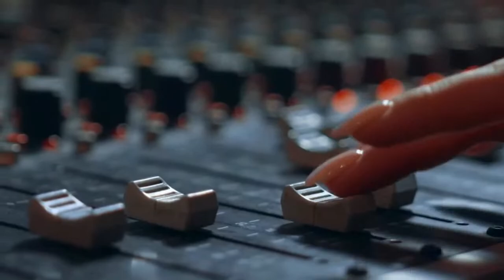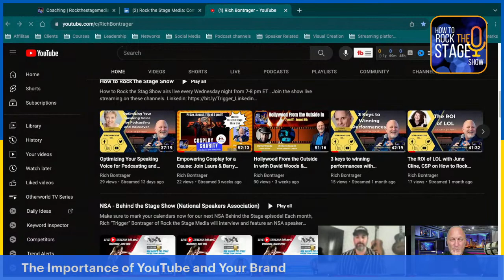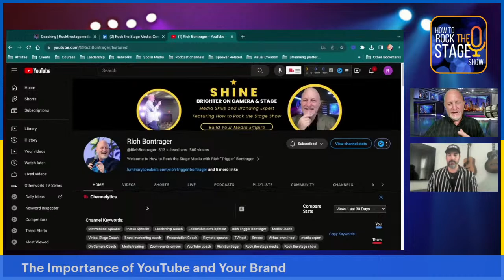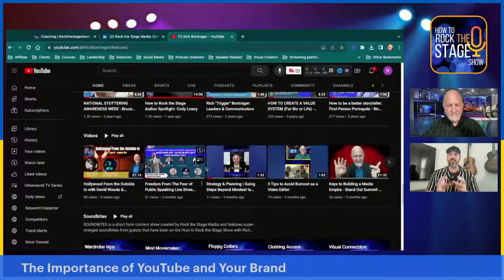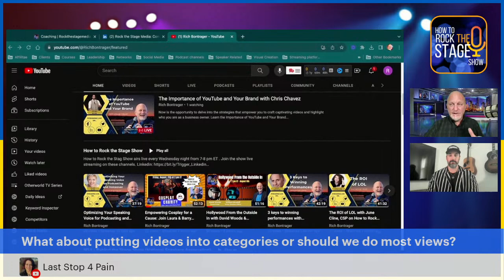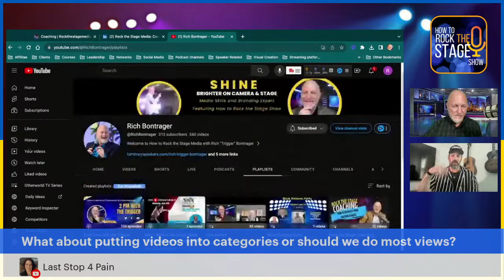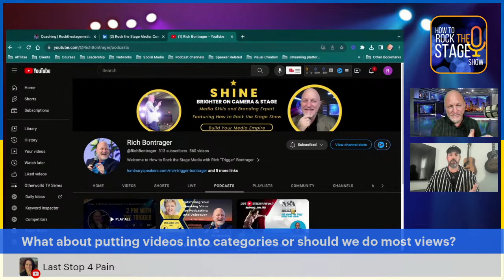The Importance of YouTube and Your Brand with Chris Chavez on How to Rock the Stage Show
In this video, I'm talking with Chris Chavez about the importance of YouTube and your brand. We'll cover topics like how to create a YouTube channel, make your channel stand out, and create successful marketing campaigns around your videos.

If you plan on doing any future stage shows, this video is a must-watch! It will help you to understand the importance of YouTube and your brand and how to create successful marketing campaigns around your videos. You'll also learn some of the best techniques for rockin' the stage!

Now is the opportunity to delve into the strategies that empower you to craft captivating videos and highlight who you are as a business owner.

Learn the Importance of YouTube and Your Brand with Chris Chavez this Wednesday night on How to Rock the Stage Show live.

 Chris Chavez studied Theatre and Dance at Eastern New Mexico University. He learned the importance of public speaking and how to engage the audience through the form of acting. Chris took what he learned from theatre and applied it to my videography/coaching business. Helping businesses understand not only the content creation process but to help them understand that personality and authenticity is the key.

Key Learning:
Why short-form content is essential,
 The importance of keywords and thumbnails, personality drive in visibility,
The importance of the first 6-8 seconds

Join host Rich "Trigger" Bontrager for the Fall 2023 premiere episode on these live-stream channels.

Powered by our new partners - Audivita Studios

Learn more about Rich "Trigger" Bontrager and how to build your media empire by visiting.